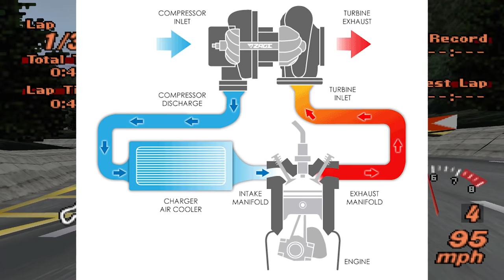5 MORE Gamer Misconceptions About Cars!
5 Things Video Games Get Wrong About Cars! The long awaited sequel to 5 Gamer Misconceptions About Cars! GET READY GAMERS, as I sit you down, and teach you up...err, that sounds pretty bad out of context.. heck that probably sounds bad even with context...

Anyways, the things you've learned from games, whether intentionally or simply through just being exposed to them are wrong! Nos=Flames? More like NOS=uhhhh, boring timing setups, and uhhhh, fuel lines, and uhhhh, making sure the gaskets don't blow, and yeah purging process.  Yeah that's way less exciting than BUTTON=FLAME.

Although you CAN make a button=flame. It's called 2-step or Anti-lag! (depending on if you us a Supercharger or Turbocharger or are NA).
I have a button I wired via a Lingenfelter 2-step to shoot flames out my exhaust cause hurr durr, 640WHP Supercharged Z06 go brrr.